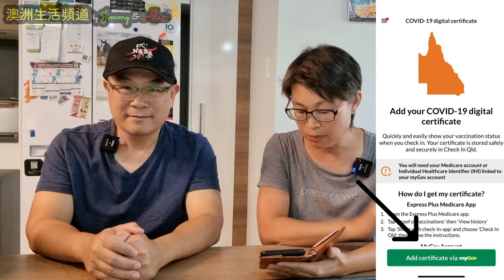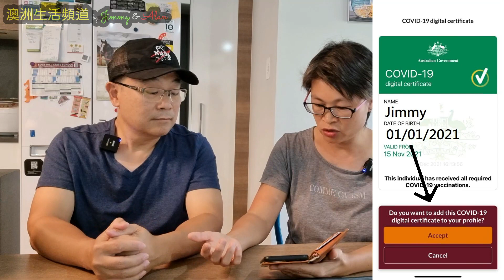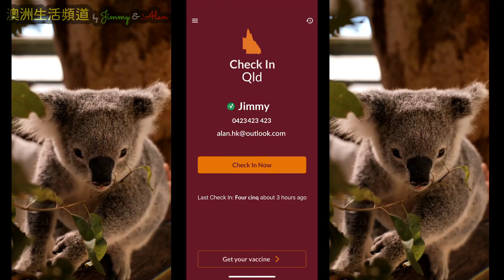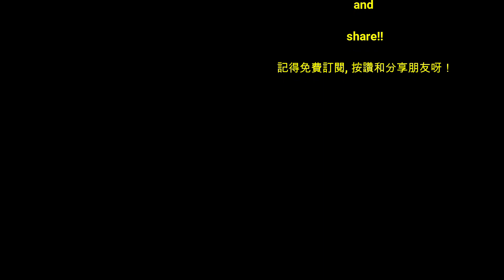【466】聯邦政府開關 昆州政府收緊 12.17開始未打針唔准飲茶?! 到底玩邊科?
三年前 移民澳洲188B, 無請顧問公司 DIY申請, 如今已身在澳洲生活。有見近期許多朋友考慮移民,所以把移民經驗分享在YouTube上,希望幫到想移民的朋友。